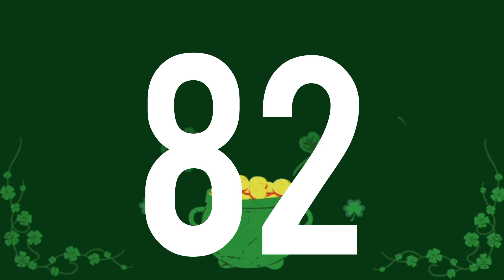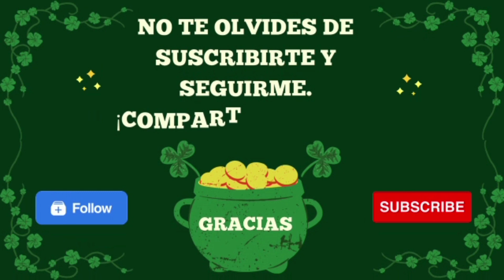5 NÚMEROS de la SUERTE para LUNES 18 de septiembre del 2023